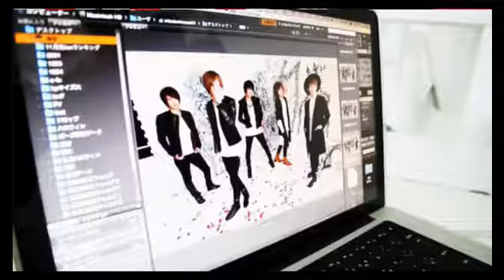ノベルでスイーツ男子と甘い夜を♡club Novelのとあるホストの超裏話S Vol.46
club Novelともや と【とあるホストの超裏話S】 (17/1/21)
遂に始動！V系ホストのパイオニア的集団が魅せるドキドキ感の絶えないスリルワールド★
そんなアトラクションのような個性派ホストクラブがオンラインにも登場！！毎回そんな所まで話していいのかわからない裏話を公開！！ドキドキ♥ハラハラを感じたい人は是非一度ご体感アレ★
《出演》
りお
《店舗情報》
Novel(1部)